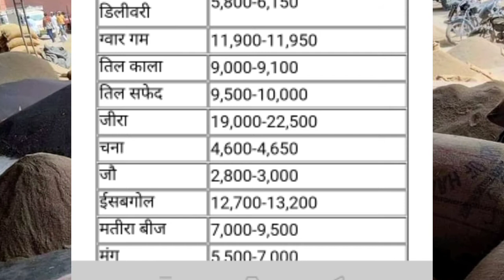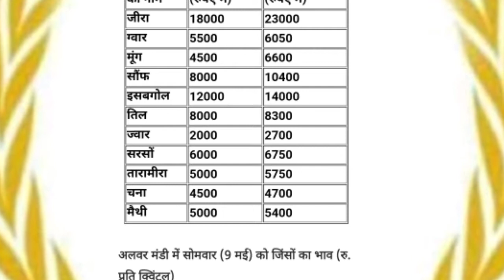इसबगोल के भाव में जबरदस्त तेजी देखें आज अनाज मंडियों के ताजा भाव | Aaj mandi bhav isabgol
आज इसबगोल के ताजा भाव इसबगोल के भाव में भयंकर तेजी ₹15000 तक भी विकी इसबगोल चना भाव सीकर नागौर चूरू चना इसबगोल गेहूं सरसों समेत जिंसों मैं उतार चढ़ाव